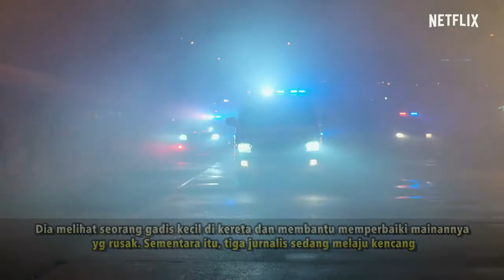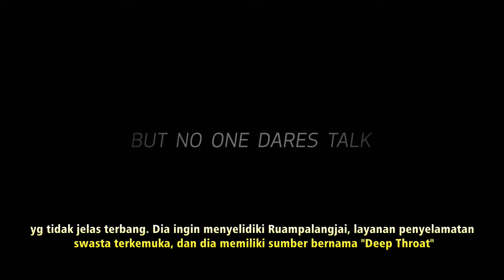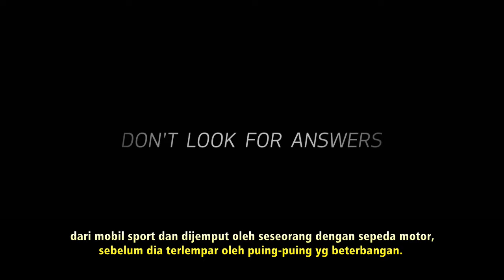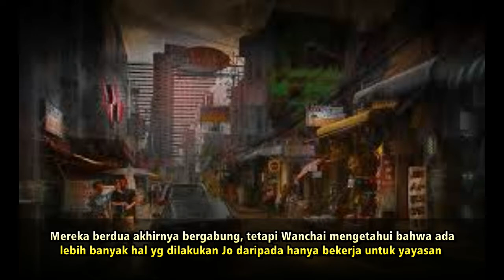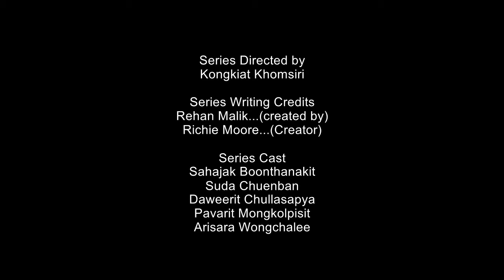Bangkok Breaking : Penyelidikan Korupsi di Badan SAR Thailand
Seri asli Thailand kedua Netflix, Bangkok Breaking, dimulai dengan ledakan, karena kecelakaan mobil yg membawa malapetaka membuat kehidupan berubah. Wanchai (Weir Sukollawat Kanarot) datang ke kota untuk pertama kalinya untuk tinggal bersama saudaranya Jo (Daweerit Chullasapya), yg memiliki pekerjaan untuknya. Dia melihat seorang gadis kecil di kereta dan membantu memperbaiki mainannya yg rusak. Sementara itu, tiga jurnalis sedang melaju kencang menuju kantor markas publikasi mereka.Gadis cantik, reporter yg termuda, Kat (Aom Sushar Manaying), serta rekan seniornya Muay (Panchai Sirisuwan). Saat Wanchai menunggu Jo untuk menjemputnya, sebuah mobil sport melompati trotoar dan mulai terbang, menyebabkan kecelakaan reaksi berantai besar.

Baik Kat dan Wanchai mulai penasaran dengan kecelakaan itu. Pratheep tampaknya mengabaikannya, jadi Wanchai beralih ke Somsak (Pavarit Mongkolpisit), yg dulu bekerja untuk Ruampalangjai tetapi sekarang memiliki kru penyelamat sendiri, Jaitham.